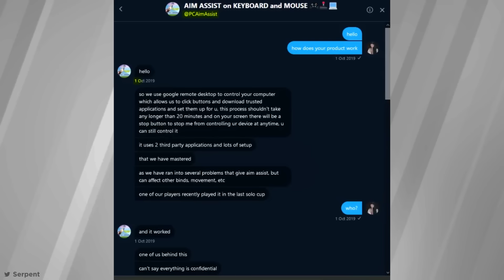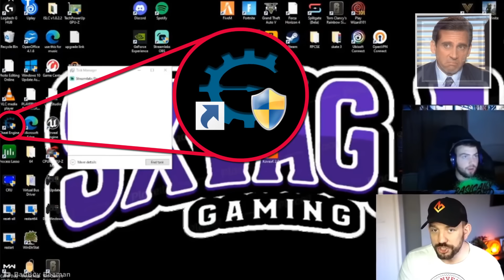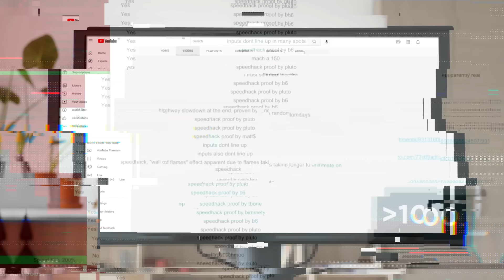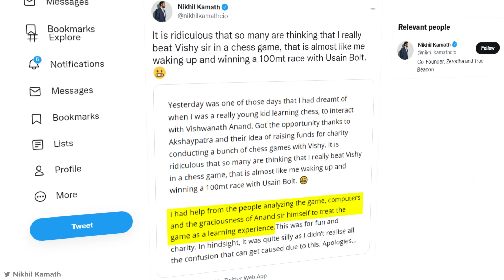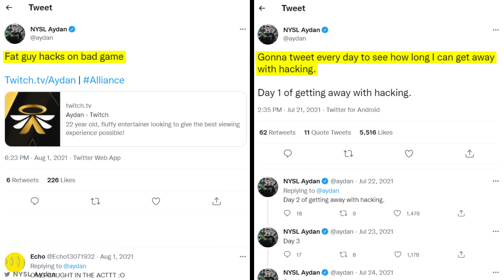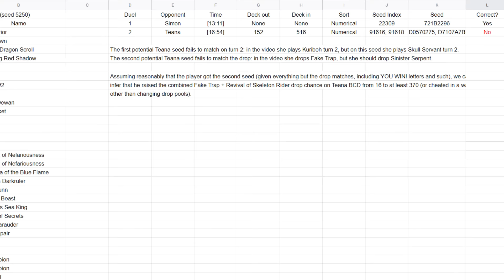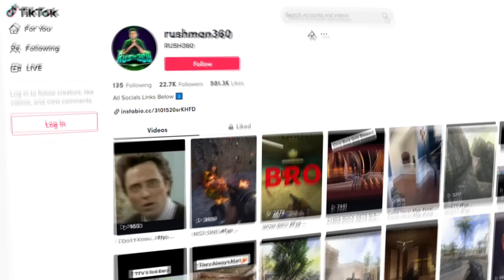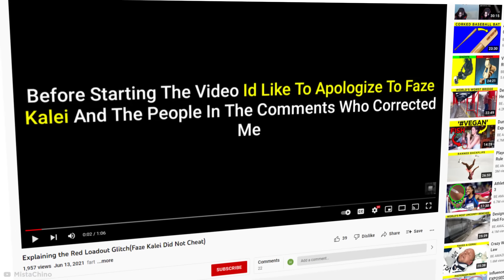Gamers Que Foram Pegos Trapaceando - Parte 3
De Call of Duty a Guitar Hero, e até xadrez online, veja alguns jogadores que foram acusados ou pegos trapaceando.